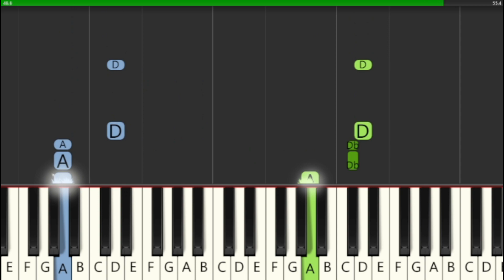The Fairy Odd Parents - Main Theme (Easy Piano Tutorial) | Sheet Music + MIDI file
Facebook ► Piano Diaries page

In this PIANO TUTORIAL you can learn HOW TO PLAY Fairy Odd Parents main theme